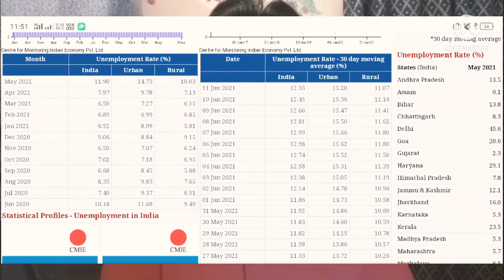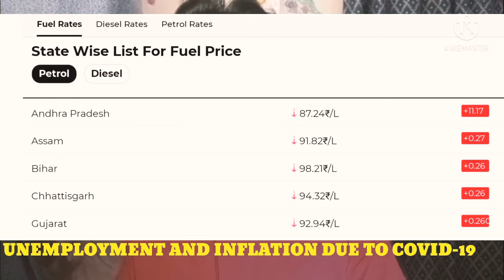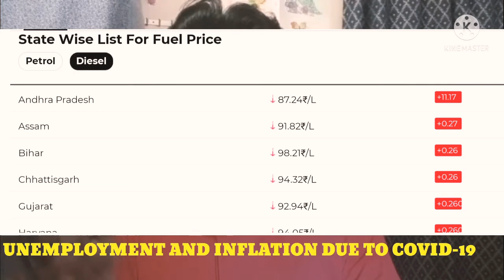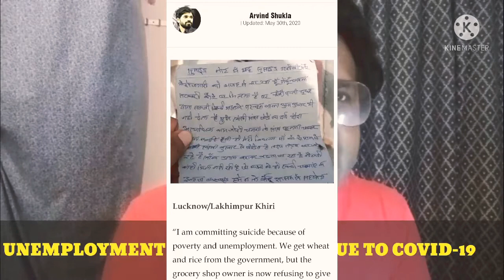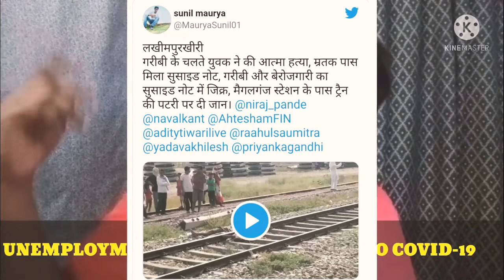UNEMPLOYMENT AND INFLATION DUE TO COVID-19 IN INDIA/SUICIDE CASES DUE TO POVERTY/SUBSCRIBE,SHARE